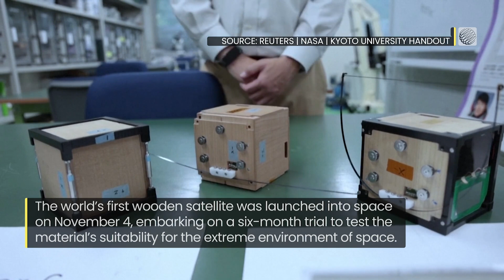A Wooden Satellite? This Unlikely Material May Be Perfect for Space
A wooden satellite was launched into space in November 2024 getting ready to embark on a six month trial. The test will determine wood's effectiveness as a more sustainable material for use in space.